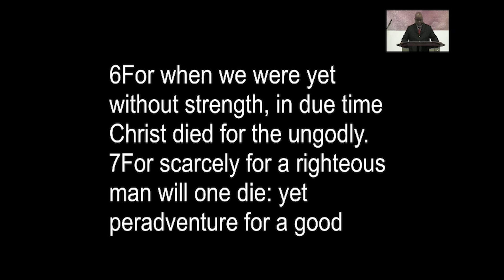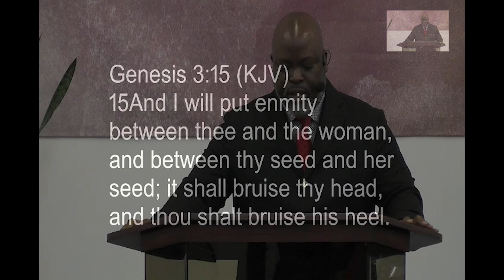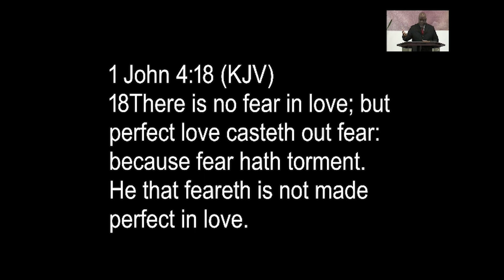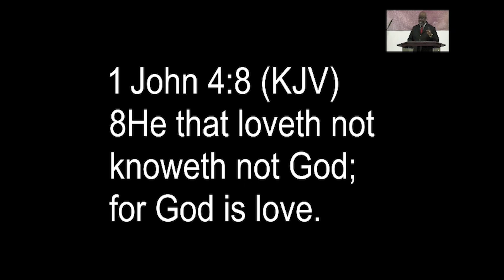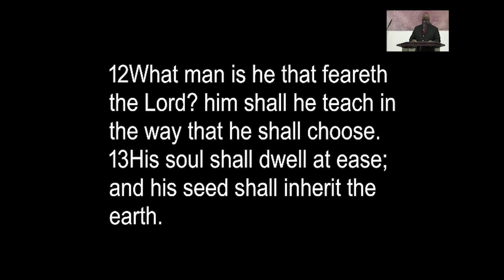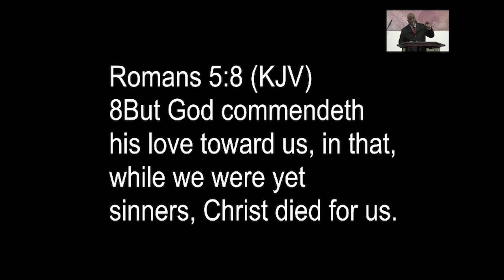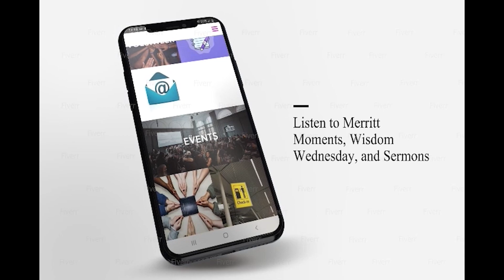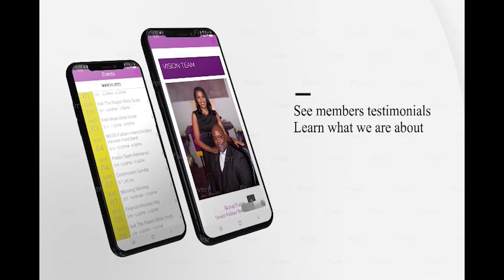Relationship with God - Part 1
Bishop Dr. Esaias Merritt, Senior Pastor, Founder
23 June 2024
Thesis –When we see how God loves us, we will accept Jesus Christ’s death and resurrection as proof of God’s love, we are positioned in righteousness and capable of seeing How to love God in return.
Question: What did God provide to reveal His feelings for us?
1. God Proved His love so that we could love Him Romans 5:8 KJV